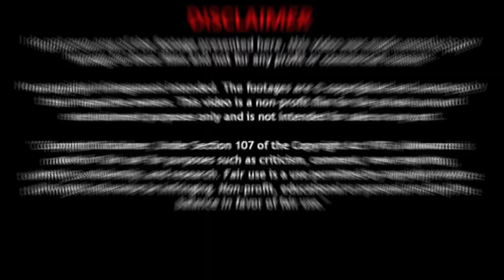போலீஸ் பிடிப்பார்களா? || ARAI / ICAT Approval எதற்கு? || E-Wheeler || Arunai Sundar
In this video, the general tests made in ARAI and ICAT for certifying electric and hybrid vehicles is discussed about. So, from this video, you can get to know about what is ARAI and what is ICAT approval. Also you can know the difference between ARAI and ICAT, not just that, whether you can run your EVs without these approval procedures or not is also explained.
For Making Commercial Ad-Films:
Arunai Sundar,
What is ICAT Certificate for Electric & Hybrid Vehicles Fully Explained Tamil
Difference Between ARAI and ICAT EV Test Agencies in India Tamil
icat approved e rickshaw tamil
arai approved conversion kit tamil
gogoa1 electric bike kit arai approval
hybrid electric scooter tamil